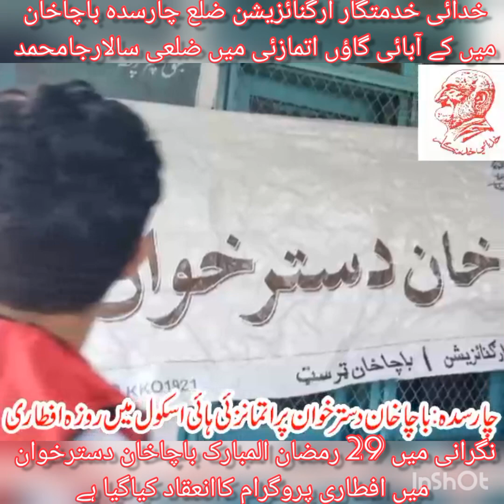21 April 2023